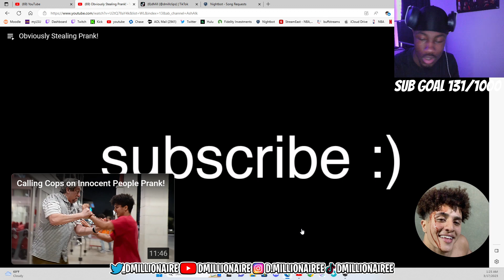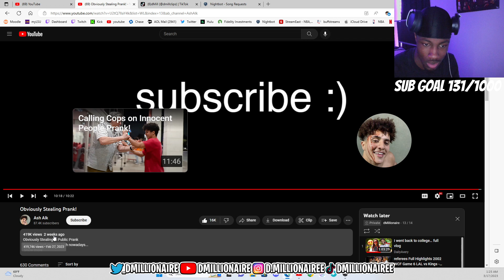dMillionaire REACTS TO Obviously Stealing Prank!